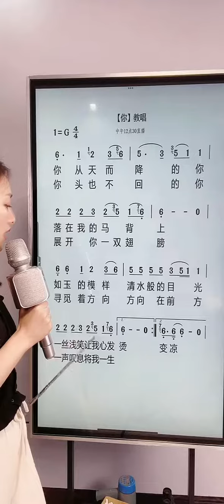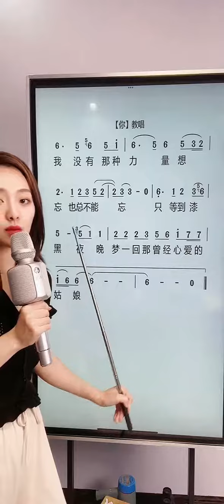零基础学唱歌——今天学习的歌曲是《你》